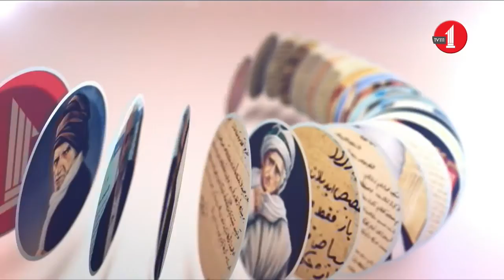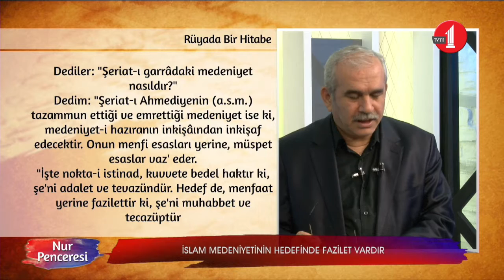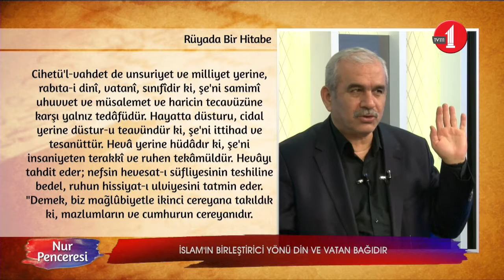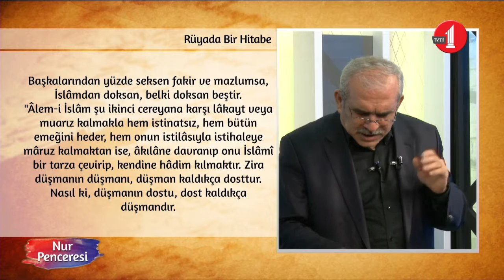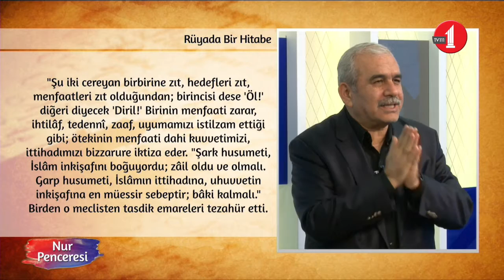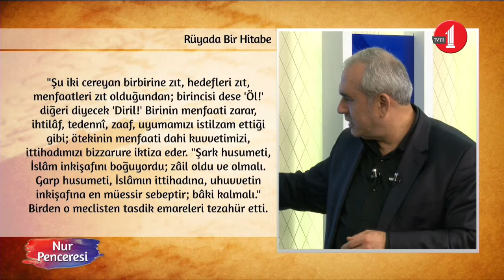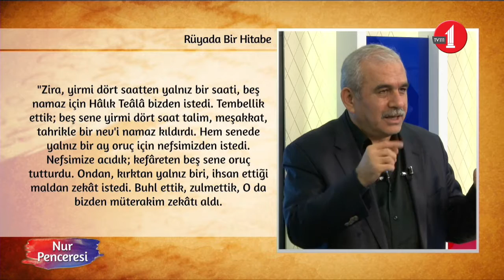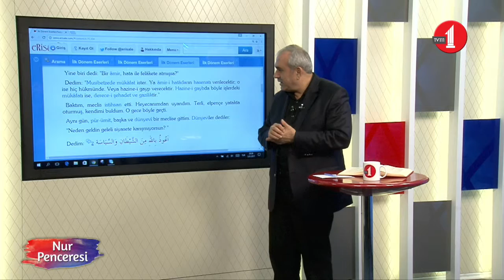Nur Penceresi (116. Bölüm/İslam Medeniyeti Neden Farklı?)